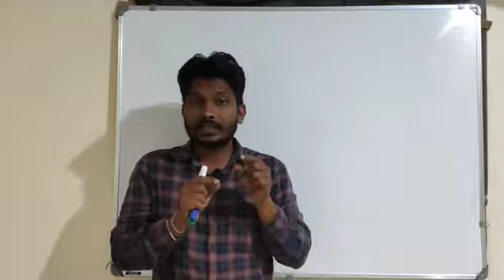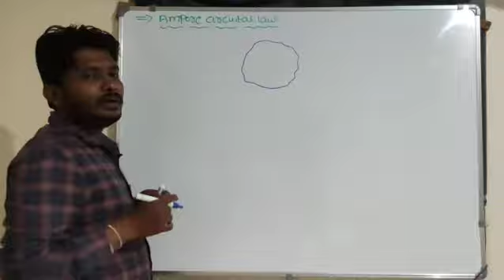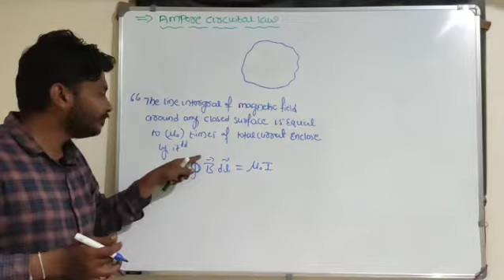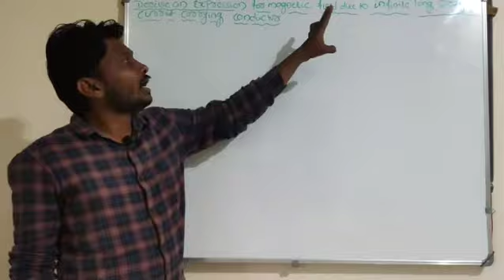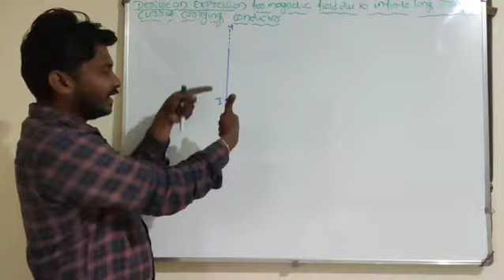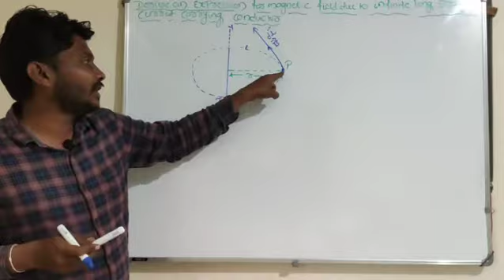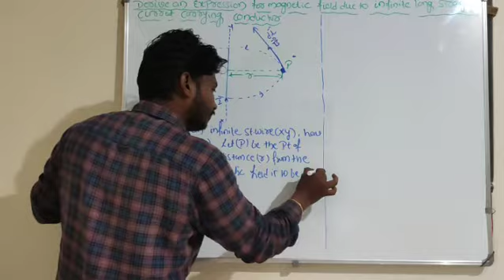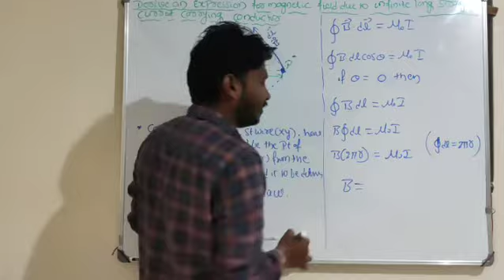L#16 AMPERE'S CIRCUTAL LAW